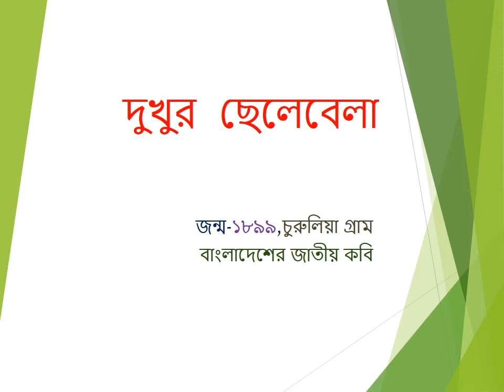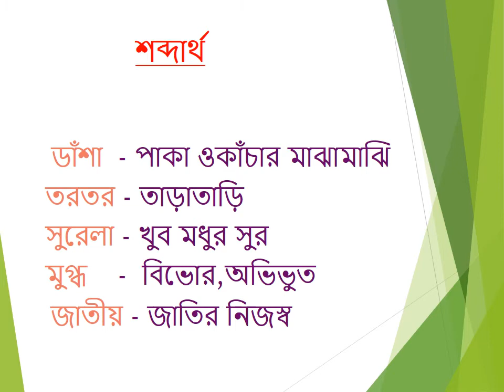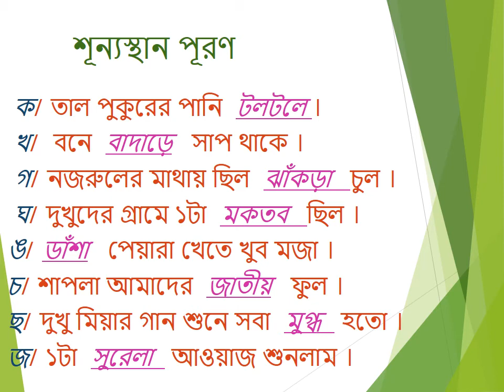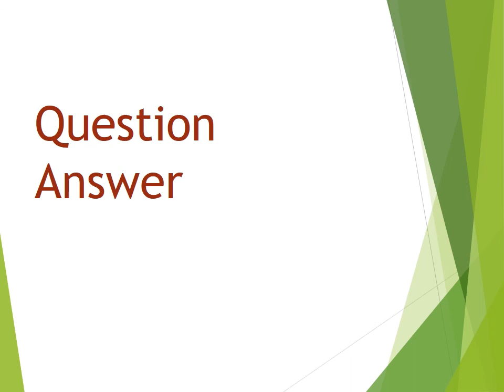CLASS 2 BANGLA I Dukhur Chelebela I Bangla Chapter 12 I দুখুর ছেলেবেলা I দ্বিতীয় শ্রেণির বাংলা ২০২০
The video you are watching is an Academic Lesson based in Bangladesh for Class 2 Bangla. Dukhu is a boy of sorrow [Dukhu means who has had much sorrow]. Here it is discussed about the childhood memory of Dukhu. He passed his childhood in Churulia Village.
Class 2
Subject: Bangla
Topic: Dukhur Chelebela [Childhood of Dukhu]